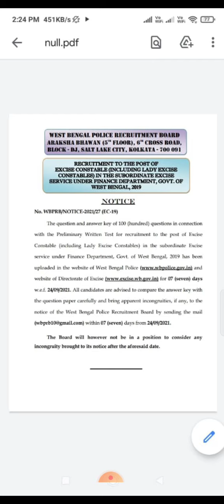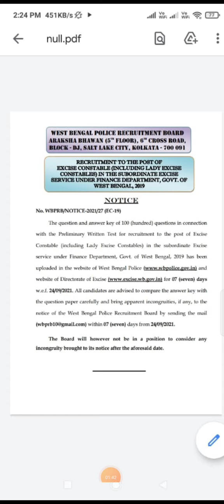Abgari Constable এর বিশাল নোটিশ||কোনো রকম জটিলতা চায় না বোর্ড এই নোটিশ এই তা পরিষ্কার||Main Exam